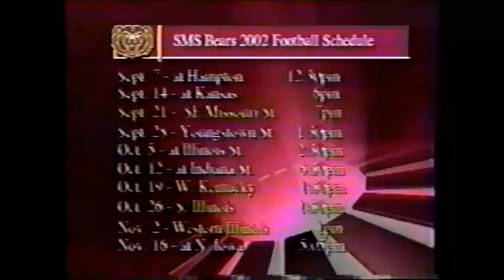ECU Tigers VS SMS Bears 2002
ECU Tigers VS SMS Bears 2002 - East Central University